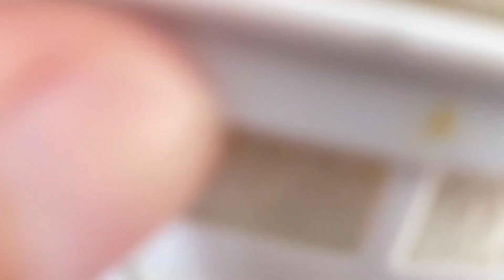Mi aviario a 15 de Mayo del 2021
Repaso a mi aviario.

Únete a twitch en este enlace

Únete a Telegram con este enlace